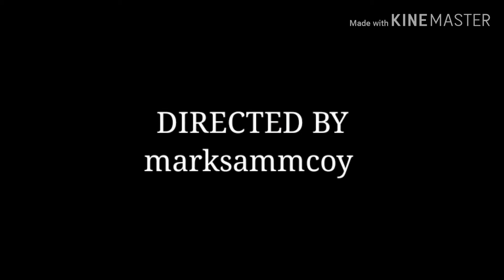NA BESTO | WAY KA DATE sa FEB 14 | MCCOY'S VLOG